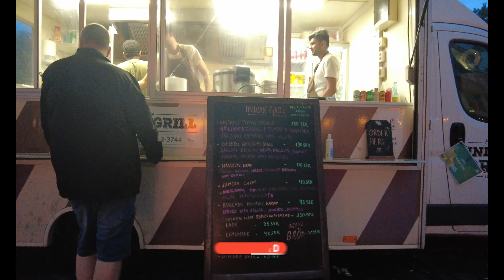Sweden Malmö City Walking Tour August 2023 | The Last Summer Days?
Malmö Introduction
Population: 344,166  |  Area: 76.81 km²
Malmö is a coastal city in southern Sweden. Also Malmö is the 3rd largest city in Sweden. It lies at the eastern end of the striking Öresund Bridge, a long road and railway bridge–tunnel running to Copenhagen, Denmark. Malmö university is one of the famous universities in Scandinavian countries.

Malmöfestivalen is a city festival held annually in Malmö, Sweden. It is the largest city festival in Northern Europe, with over 1.4 million visitors each year. The festival takes place in the heart of Malmö, with events taking place in parks, squares, and streets.

The festival features a wide variety of events, including concerts, theater, dance, art, food, and family activities. There are also a number of children's activities, such as a petting zoo, a playground, and a carousel.

Some of the most popular events at Malmöfestivalen include the main stage concerts, which feature a wide range of international and Swedish artists. The festival also has a number of smaller stages, which showcase local talent.

Every summer, Malmö hosts Malmöfestivalen, a 10-day festival with music, food, and cultural events. The festival is a great way to experience Malmö's vibrant atmosphere.

The Festival Is Swedens Biggest Festival That Is In Malmöfestivalen,  Malmöfestivalen features a wide range of international and Swedish artists, from up-and-coming musicians to established stars. The main stage concerts are held at Stortorget, the main square in Malmö, and there are also a number of smaller stages throughout the city.
Malmöfestivalen has a strong theater program, with performances from local and international companies. There are also a number of family-friendly shows, such as puppetry and circus.

Here Are Some Suggested Videos For You To Watch ⬇️

(Istanbul Arnavutköy| Arnavutköy A Luxurious | Old Neighborhood |4k )
( Istanbul Istiklal Turkey | The City That Never Sleeps-Istiklal Street | 4k )
( Amazing Cappadocia in 4K - Turkey - Walking Tour and Aerial View )

I hope you enjoyed this video and found it helpful. Your support means a lot to me and helps me continue to create high-quality videos for you.

🔻Equipment Used :
Camera : DJI Osmo Pocket
Software Editing : Wondershare Filmora 12
• IMAC  M1 1Tb

✔️ All material in this video is original and personally recorded by M-Dash on location.